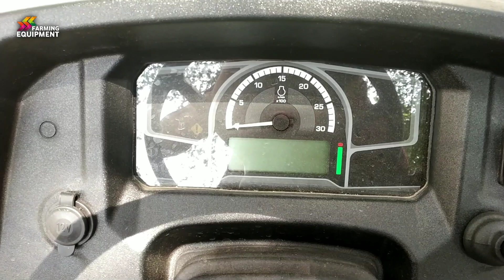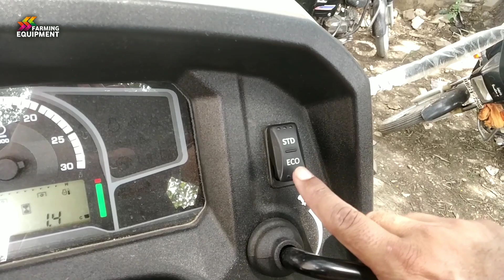60 - 65 HP all new tractor | CRDi के साथ देखने मे भी सबसे स्टाइलिश। TRACTOR OX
60 - 65 HP all new tractor | CRDi के साथ देखने मे भी सबसे स्टाइलिश